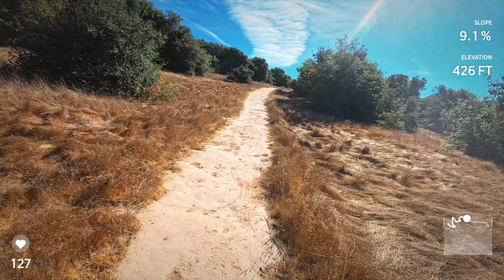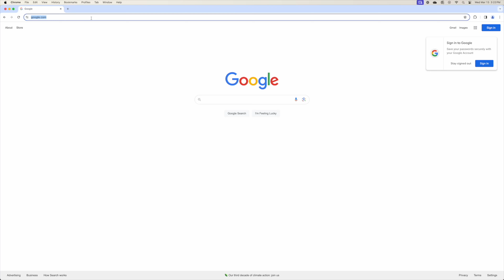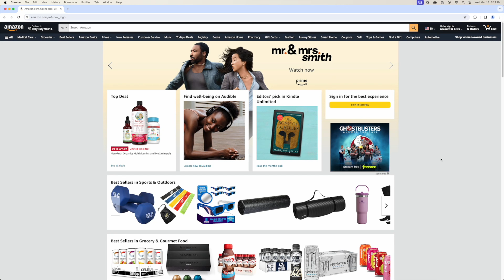ToTheTop 1: Taylor Mountain Park Hike Santa Rosa, California with Memorial at the Summit After Climb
Battery died mid hike with no warning, will make second full attempt soon! Let me know if the stats (heart rate, direction, etc) are useful and if you would want other stats shown.

Try our app for sorting Amazon search results by review count